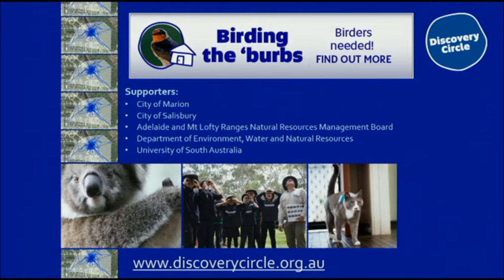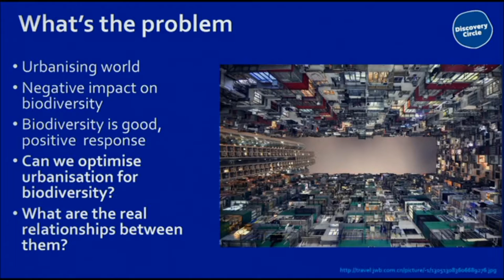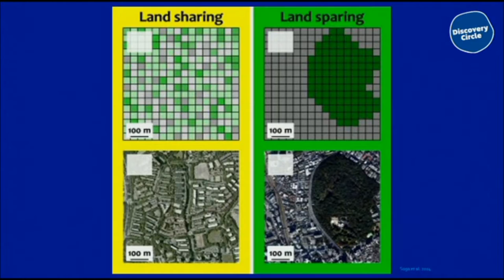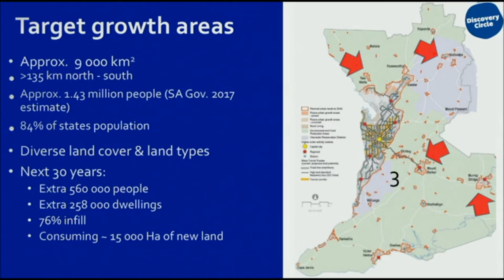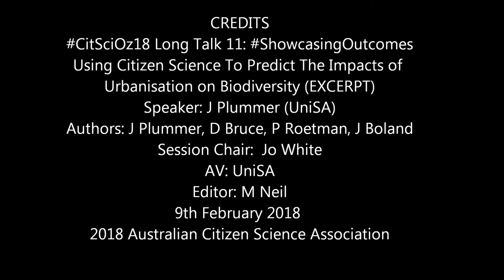J Plummer: Using Citizen Science To Predict The Impacts of Urbanisation On Biodiversity (Excerpt)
Using Citizen Science To Predict The Impacts of Urbanisation on Biodiversity (EXCERPT)
Speaker:  J Plummer (University of South Australia)
Author/s: J Plummer, D Bruce, P Roetman, J Boland
Session Chair: Jo White
9th February 2018
AV: UniSA
Editor: M Neil
2018 Australian Citizen Science Association